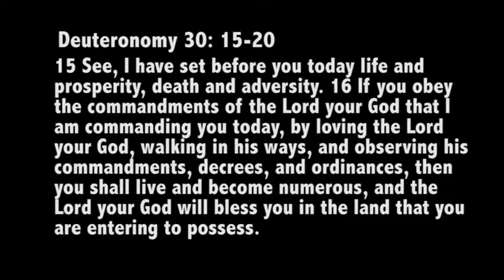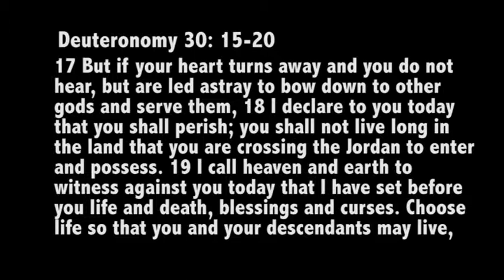2/16/2014 FBSUMC 10:45 A.M. Traditional Worship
Traditional Worship video from February 16, 2014.